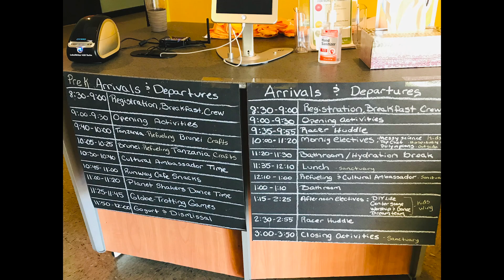Incredible Race - DUCCamp 2019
VBS 2019 Final Recap